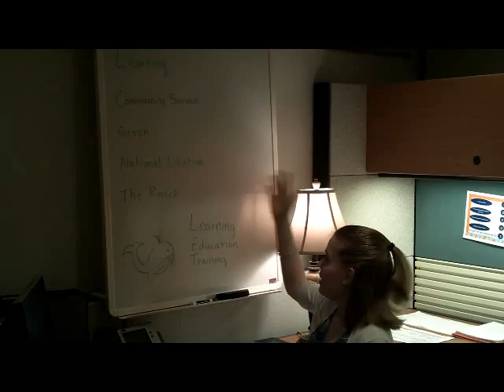Hospitality Interns: Week Two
ARAMARK actively recruits interns for their conference centers including our own, The National Conference Center.  Watch our group of five talented interns as they explore different roles within the hospitality industry this summer. Featured 2011 interns include Purdue student Kyle and Virginia Tech students and alumnae: Amanda, Rachael, Kelsey and Sara.